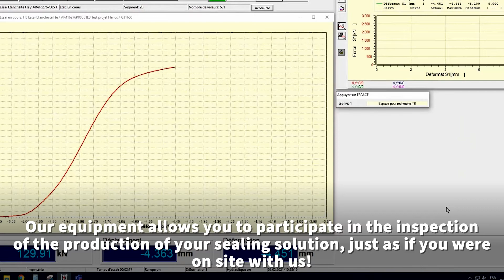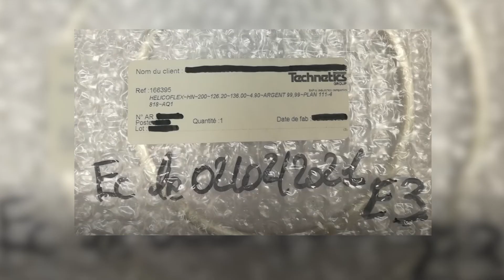Technetics Group France is Ready for Remote Inspections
Technetics Group France presents its new remote inspection service. It allows our customers more flexibility but also time and cost savings without compromising the quality of the inspections.